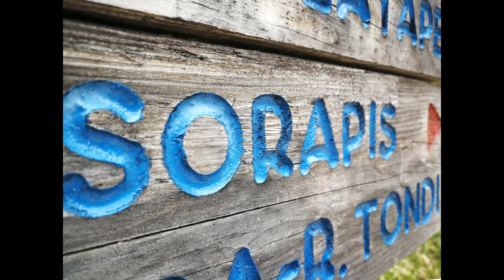Lago di Sorapis, Dolomites .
Notre road trip 2020, Italie .
Avec notre session des Dolomites et cette rando de Sorapis, éprouvante mais l'arrivée sur le lac nous fait oublier notre fatigue .